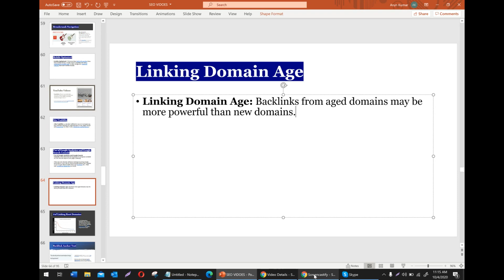Linking Domain Age - Old Domain Vs New Domain SEO Factors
This video is created on the basis of data taken from other reliable sources and personal experience running ads on multiple times.

In this video, you will know about the SEO Complete Course, all the factors are explained in this course in such a way so that a kid can understand.

SEO
SEO Hindi
Learn SEO
SEO 200 Factors
SEO Tutorial
SEO Factors

Number of Internal Links Pointing to Page
Quality of Internal Links Pointing to Page
Broken Links
Reading Level
HTML errors/W3C validation
Domain Authority
Page’s PageRank
URL Length
URL Path
Human Editors
Page Category
WordPress Tags
Keyword in URL
URL String
References and Sources
Bullets and Numbered Lists
Priority of Page in Sitemap
UX Signals From Other Keywords Page Ranks For
Page Age
User Friendly Layout
Parked Domains
Useful Content
Content Provides Value and Unique Insights
Domain Trust/TrustRank
Site Architecture
Site Updates
Presence of Sitemap
Site Uptime
Server Location
SSL Certificate
Duplicate Meta Information On-Site
Breadcrumb Navigation
Mobile Optimized
Site Usability
Use of Google Analytics and Google Search Console
User reviews/Site reputation
Linking Domain Age
# of Linking Root Domains
# of Links from Separate C-Class IPs
# of Linking Pages
Backlink Anchor Text
Alt Tag (for Image Links)
Links from .edu or .gov Domains
Authority of Linking Page
Authority of Linking Domain
Links From Competitors
Links from “Expected” Websites
Links from Bad Neighborhoods
Guest Posts
Links From Ads
Homepage Authority
Nofollow Links
Diversity of Link Types
Contextual Links
Excessive 301 Redirects to Page
Internal Link Anchor Text
Link Title Attribution
Country TLD of Referring Domain